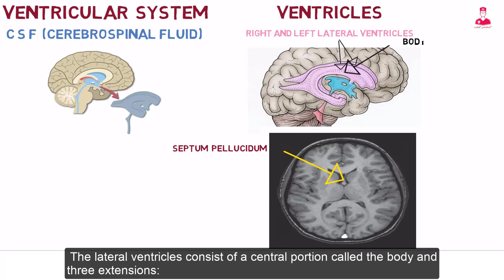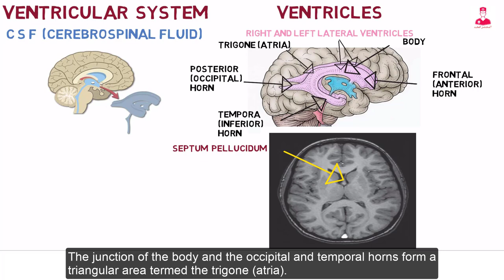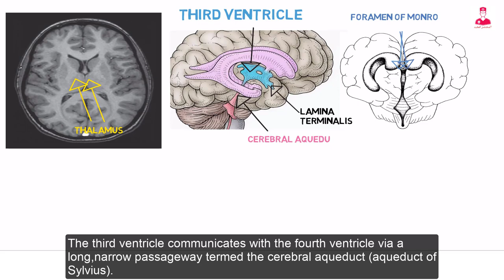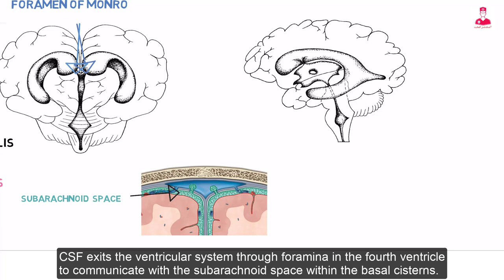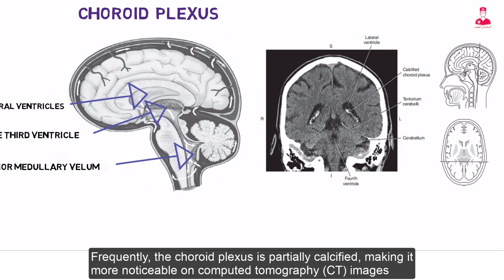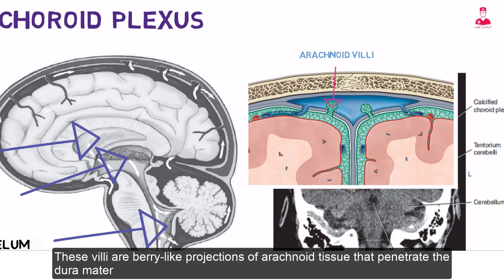تشريح المخ Ventricular system of the brain|| lateral ventricles, 3th ventricle and 4th ventricle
المحاضره الثانيه من كورس تشريح المخ
Ventricular system of the brain|| lateral ventricles, 3th ventricle and 4th ventricle
Foramen of Monro
Interventricular foramen
Foramen of luschka
Aqueduct of Sylvius
Cerebral aqueduct
CSF
Choroid plexus
كورس تشريح المخ
الجهاز البطيني في المخ
انتشار السائل الشوكي في الدماغ
تشريح المخ
تشريح قنوات مرور السائل الشوكي
الجهاز العصبي المركزي
كورس تشريح كامل
أولي طب
محاضرات طب